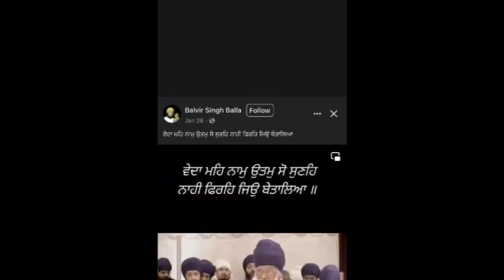Programme- Ravidass Rahe Parsan With HL Shonki @ Kanshi TV